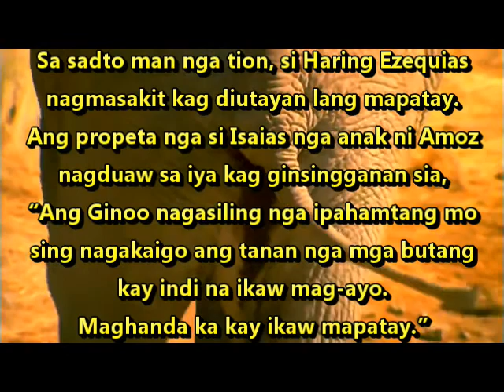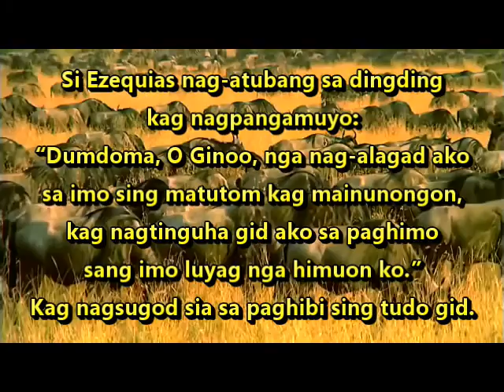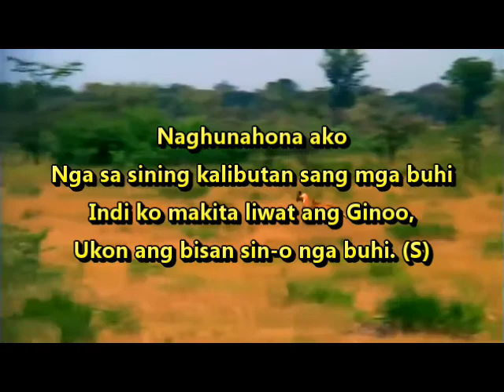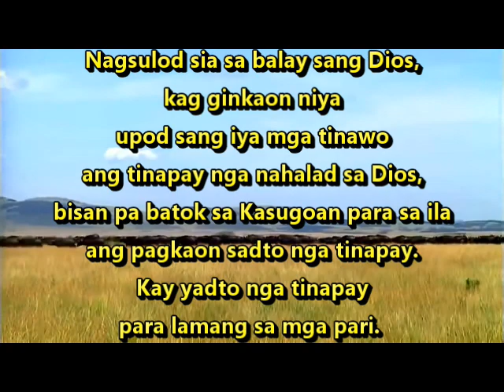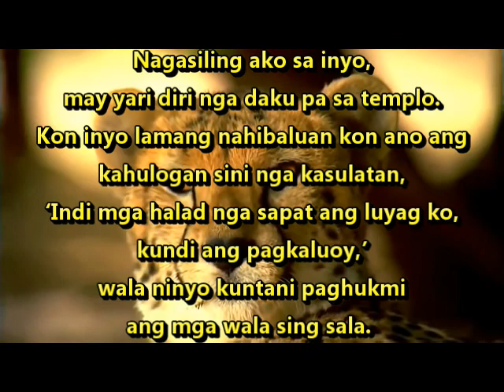Hulyo 17, 2020 - Daily Mass Readings Hiligaynon (Mateo 12:1-8)